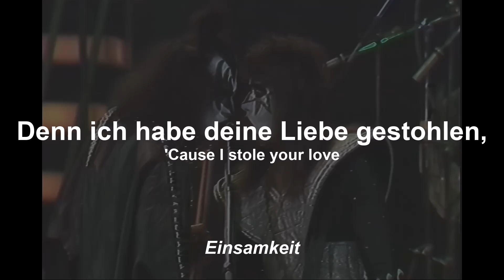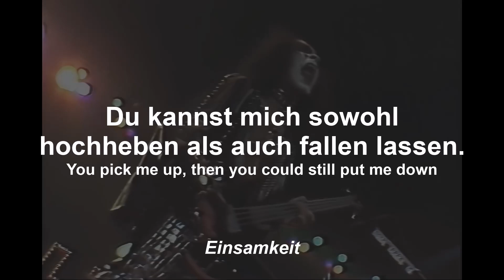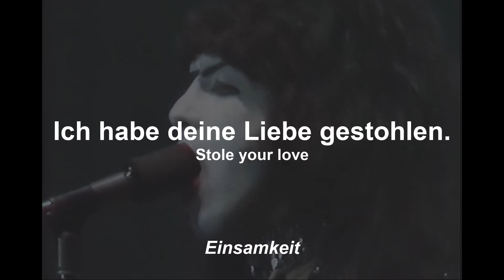Kiss - I Stole Your Love - Deutsche Übersetzung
Gruppe: Kiss
Lied: I Stole Your Love
Album: Love Gun
Unterstütze Kiss: http s:// com